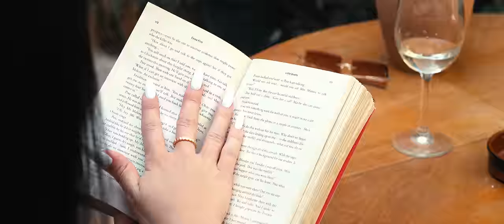UKIC - TENZIJA (OFFICIAL VIDEO)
Muzika : Ukic
Tekst : Ukic
Aranzman : Grof
Mix & Master : Grof
Zenski vokal : Neda
VFX : Milos Crnjanski

Camera : Zeezyana
Edit/Color : Zeezyana